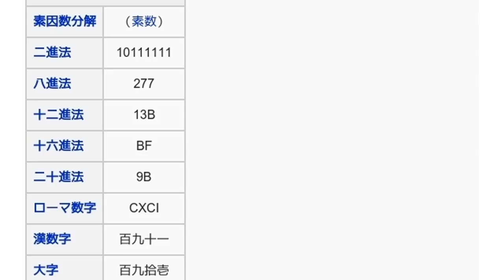「191」とは ウィキ動画